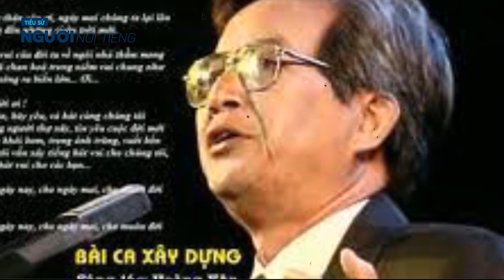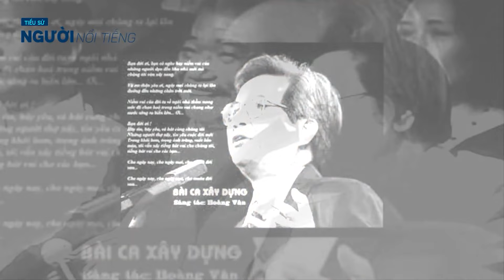Tiểu sử NSND QUÝ DƯƠNG Bố của Chí Trung và những chuyện ít biết về sự khác biệt giữa 2 cha con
NSND Phạm Quý Dương sinh năm 1937 ở Hải Dương, cha mẹ ông chọn tên gọi Quý Dương để đặt cho con với hàm nghĩa “Quý tử” sinh ở đất “Hải Dương”, kỷ niệm nơi người cha làm việc khi đó.

Ngay từ khi là học sinh Trường Chu Văn An, Quý Dương thường xuyên tham gia các hoạt động văn nghệ của nhà trường. Tròn 17 tuổi, khi chứng kiến hình ảnh đoàn quân chiến thắng vào giải phóng thủ đô, chàng thanh niên Quý Dương cùng các bạn của mình thành lập dàn nhạc Tuổi Xanh đi hát phục vụ đồng bào. Từ đó, người yêu nhạc biết tới giọng hát trầm ấm, sang trọng của Quý Dương gắn liền với những ca khúc cách mạng, những bài hát về quê hương, đất nước. Ông là người hát thành công nhất những ca khúc như: “Tình ca”, “Đảng đã cho ta sáng mắt sáng lòng”, “Cùng anh tiến quân trên đường dài”, “Đàn chim Việt”, “Trương Chi”, “Thiên thai”... Giọng hát của ông nhẹ nhàng, thảnh thơi, không cầu kỳ, phô diễn kỹ thuật nhưng đầy cảm xúc. Trong những ngày Mỹ ném bom Hà Nội, NSND Quý Dương là người thường xuyên túc trực tại Đài Tiếng nói Việt Nam (ông là người hát đầu tiên trên Đài TNVN), thậm chí ngay tại trận địa pháo hát phục vụ chiến sĩ và đồng bào.

Những năm 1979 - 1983, Quý Dương được cử đi học thanh nhạc ở Bungaria. Đây là thời gian giúp ông được trang bị Bel Canto, tức phương pháp thanh nhạc cổ điển của thế giới một cách bài bản và hệ thống. Ông đã tạo ra một phong cách kết hợp nhuần nhụy giữa kỹ thuật thanh nhạc cổ điển với cách hát dân gian Việt Nam. Ông là giảng viên thanh nhạc đầu tiên của Nhạc viện Hà Nội, là nghệ sĩ hát opera đầu tiên của Việt Nam, là người vào vai chính của vở opera đầu tiên được dàn dựng và công diễn ở Nhà hát Lớn Hà Nội. Ông còn là thầy của nhiều thế hệ nghệ sĩ, trong đó nhiều người đã tạo dựng được tên tuổi như: Trung Đức, Thuỳ Mỵ, Bích Việt...

Danh hiệu cao quý Nghệ sĩ Nhân dân Nhà nước trao tặng đầu năm 1993 đã ghi nhận những cống hiến của ông đối với nghệ thuật. Sinh thời, ông từng là Giám đốc Nhà hát Nhạc vũ kịch Việt Nam.